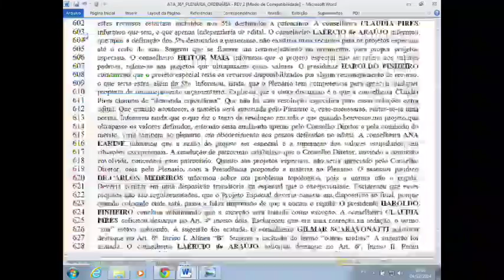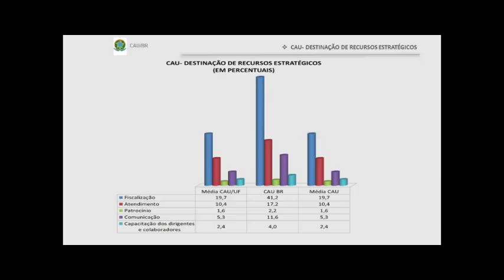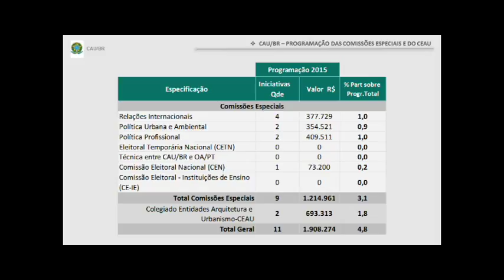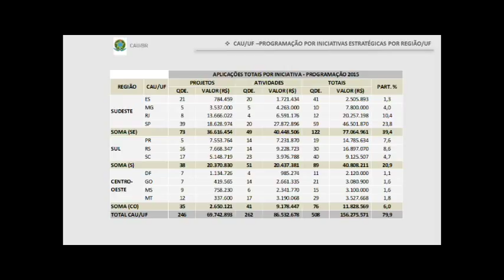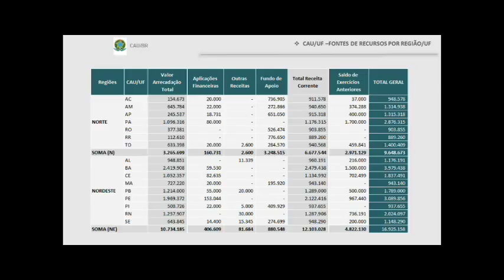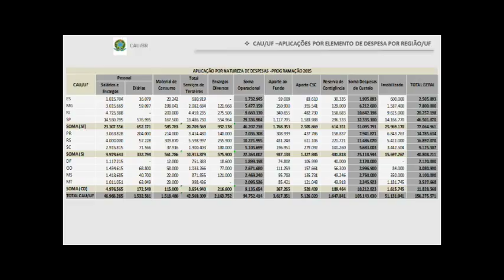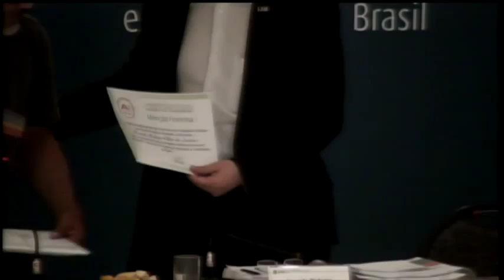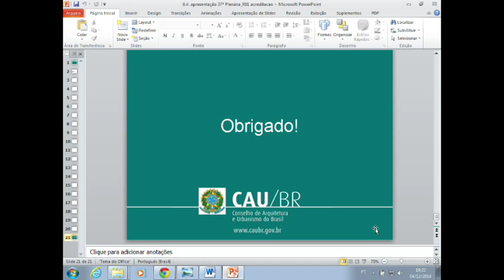37ª Reunião Plenária Ordinária - Parte 2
A 37ª Reunião Plenária Ordinária aconteceu em Brasília no dia 04 de dezembro de 2014. Os conselheiros discutiram e votaram o Plano de Ação de 2015 dos 27 CAU/UF e do CAU/BR. Foi ainda apresentado o pré-projeto do Sistema de Acreditação de Cursos de Arquitetura e Urbanismo do Brasil.
Os conselheiros também homologaram registros de profissionais diplomados fora do país. A última reunião ordinária de 2014 contou ainda com uma homenagem da Federação Nacional dos Arquitetos e Urbanistas (FNA) aos primeiros conselheiros do CAU/BR, que encerram o mandato no dia 31 de dezembro.